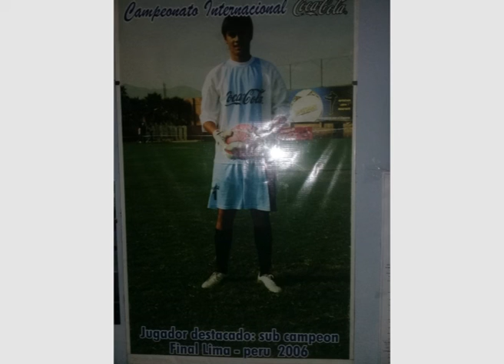Jorge Sarmiento Recuerdo de la copa Coca Cola